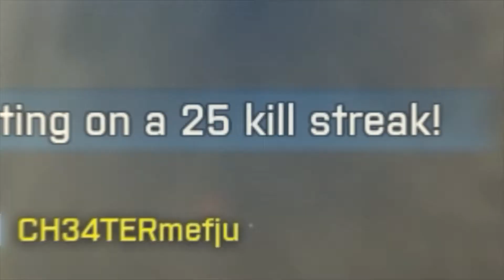"REKIN" Battlefield 3 Sniper Montage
My internet went down so i made this in few hours from the rest of clips I had. Music:
Paris Blohm & Taylr Renee - Left Behinds (Original Mix)
Frivolous Life Ft. Marcus Azon (Vlad Lucan Remix)
Ivan Gough & Feenixpawl ft. Georgi Kay - In My Mind (Axwell Mix).

.\ I bynajmniej nazywając montage "rekin" nie mam na myśli żadnej rybki tylko słowo "wrecking" IKSDE /.